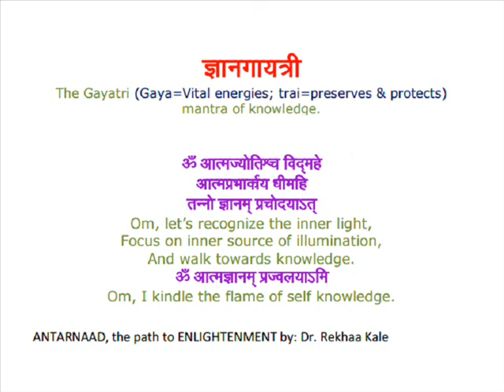Gyan Gayatri for daily memory enhancing mditation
Listen this meditation daily and mentally recite Gyan Gayatri with the audio and watch the improvement in your ability to remember and understand. Students can certainly add a few more percents to their results by daily listening to Gyan Gayatri & its recitation.